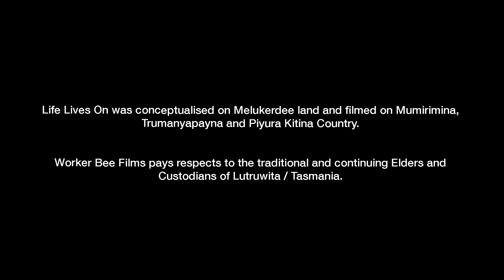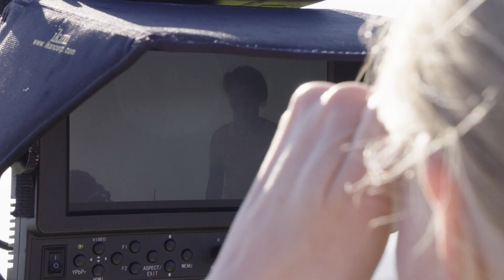LIFE LIVES ON BTS ~ MY RØDE REEL 2020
Behind the Scenes of LIFE LIVES ON, a short film submission to My RØDE Reel 2020.

Cast: Jolie Everett, Andy "Tubes" Taylor, Benji the dog, Bonnie Sveen, Brooke Jones plus BTS discussions with
Melissa Gard - Head Keeper at BONORONG WILDLIFE SANCTUARY, in Brighton Tasmania
and Aaron Everett, aka Jolie's Dad and guardian on set.

Crew:
Bonnie Sveen - Director, Producer, Writer (Worker Bee Films)
Nathan Gooley - BTS Editor, Production Manager, 1st AD
Brad Harris - Cinematography and Stills
Adam Reibel - Cinematography
Mathew Farrell - Colour Grader, Editor (DOP + Editor of LIFE LIVES ON short)
James Browning - Sound Recordist
Taylor Ashton - Boom Operator
Georgia Collins - Sound Designer at SOUND-HOW
Ania Reynolds - Original Score Composer

WORKER BEE FILMS pays respects to the First Nations People and Original Custodians of the land on which they exist, create and operate, on the island of Lutruwita.

If you would like to support the excellent work that REAL LIFE Wildlife carers and rescuers do in Tasmania/ Lutruwita, please consider donating to BONORONG WILDLIFE SANCTUARY